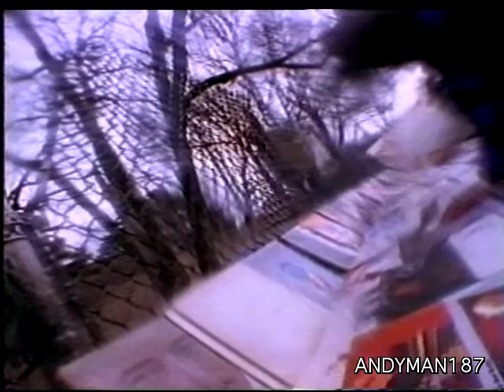NEW KINGDOM - GOOD TIMES (1993)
New Kingdom are Jason Furlow, Sebastian Laws and Scott Harding. This is their Music Video for Good Times released in 1993 on Gee Street.